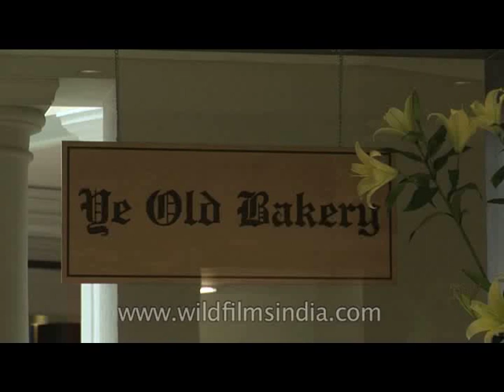Best known for pastries: Ye Old Bakery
Selection of cakes and pastries at Ye Old Bakery, New Delhi.

Ye Old Bakery is amongst the cities best known patisserie's frequented by resident guests and locals alike. The Patisserie offers a delightful selection of cakes and pastries, chocolates and oven fresh bread. A must have at Ye Old Bakery is the signature bitter chocolate cake & corn pudding.